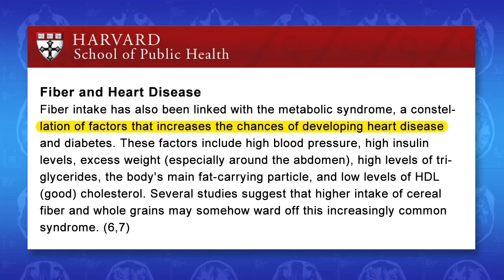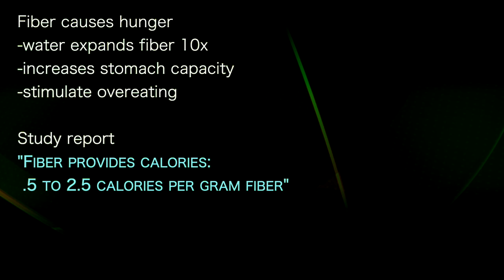DR KONSTANTIN MONASTYRSKY 2 | FIBER CAUSES HUNGER: -expands 10x. -stomach capacity UP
presents episode 760| Dr Monastyrsky

Harvard School of Public Health
"Fiber intake linked with metabolic syndrome [increases
 risk of heart disease & diabetes]"

MedicineNet.com
"Fiber reduces appetite"

Tufts University study
"Fiber did not alter hunger, satiety, or body weight"

Fiber causes hunger
-water expands fiber 10x
-increases stomach capacity
-stimulate overeating

Study report
"Fiber provides calories:
 .5 to 2.5 calories per gram fiber"